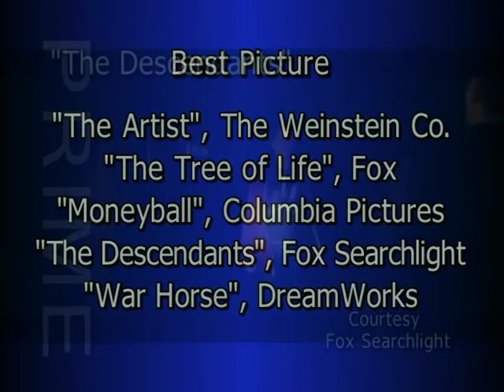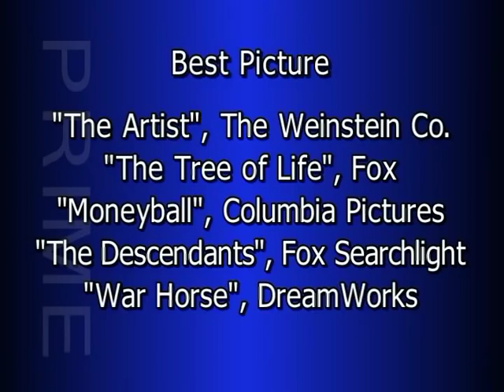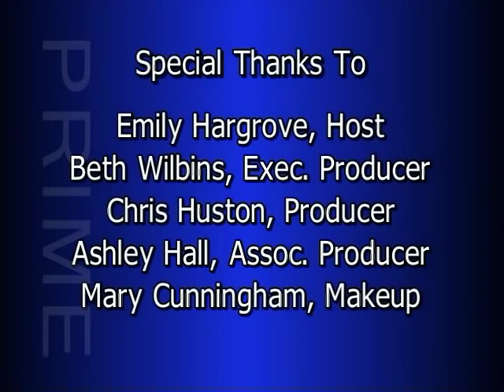Prime Episode 7: James Faust and Peter Simek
Dallas Film Society Artistic Director James Faust and D Magazine/Frontrow Writer Peter Simek discuss the upcoming 84th Academy Awards and give us their picks for winners in the top categories. Original air date: 02-18-12